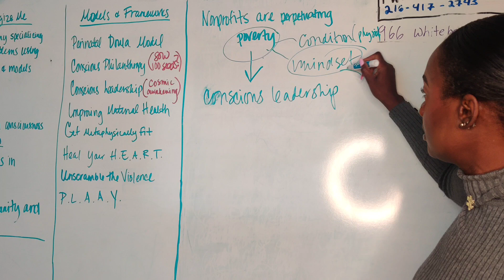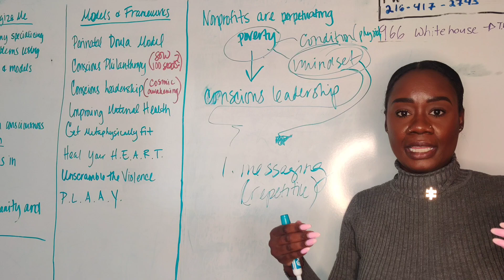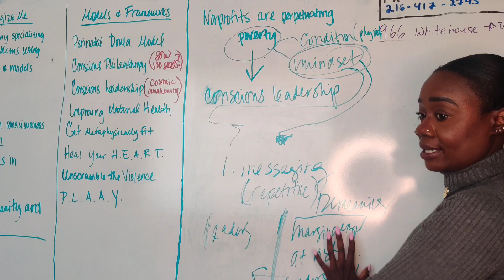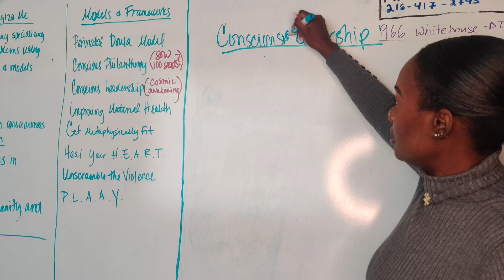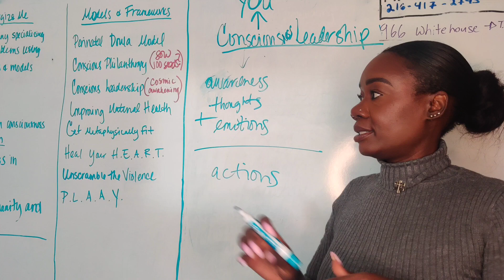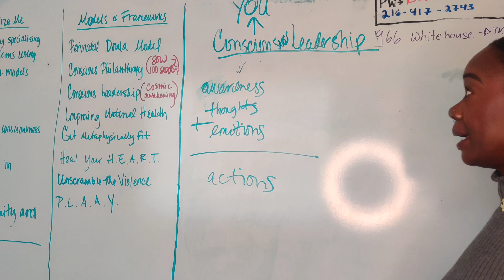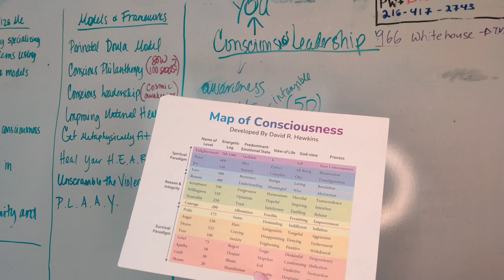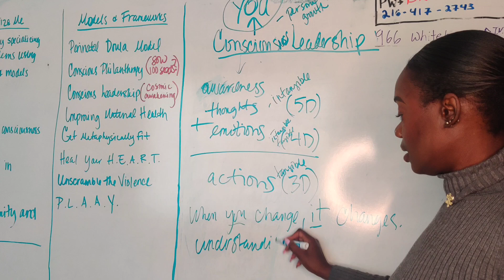The Case For Conscious Leadership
Discover the power of conscious leadership and how it can transform communities, schools, and the lives of our children. In this video, I explore the challenges U.S. children face—rising poverty, widening educational gaps, and declining health—and share how conscious leaders can address these root issues. Conscious leadership begins with personal growth, self-awareness, and a commitment to unlearning limiting beliefs. Together, we can create a ripple effect of transformation by becoming the demonstration of change.

💡 In this video, you’ll learn:

1️⃣ What conscious leadership is and why it matters
2️⃣ How personal growth drives collective progress
3️⃣ Actionable steps to lead with compassion and creativity

Be the leader our future needs. Watch now to start your journey toward conscious leadership!